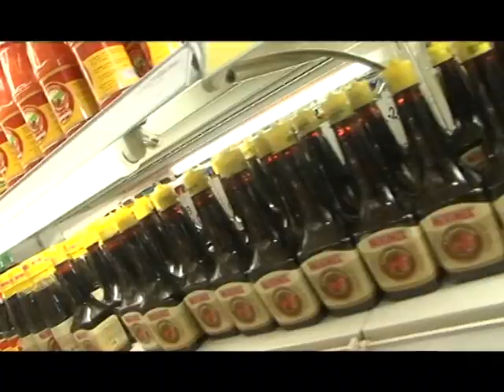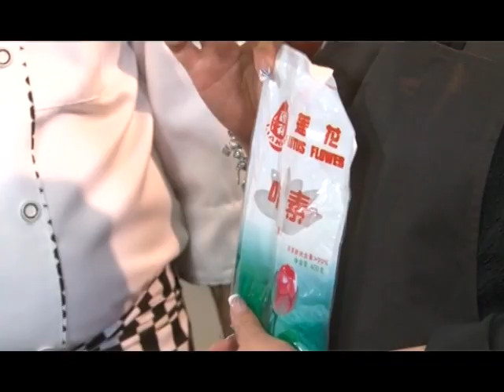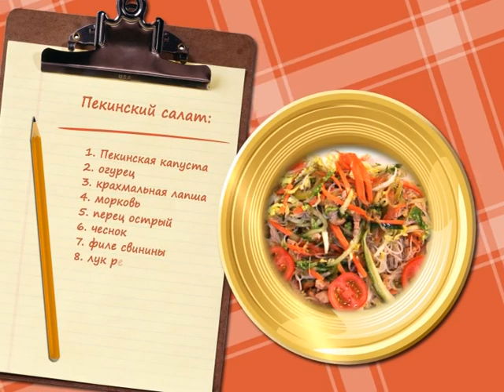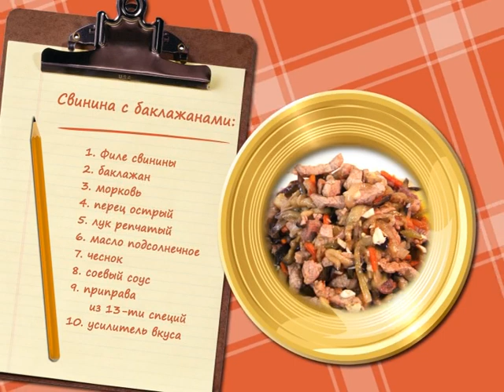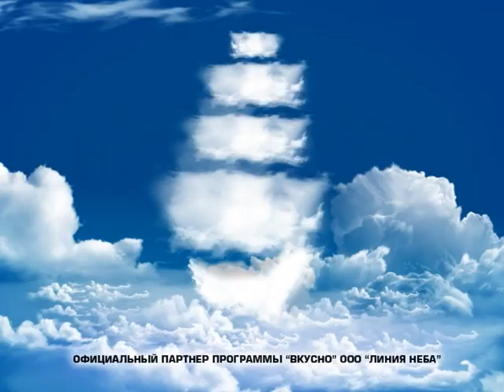Вкусно: Китайская кухня